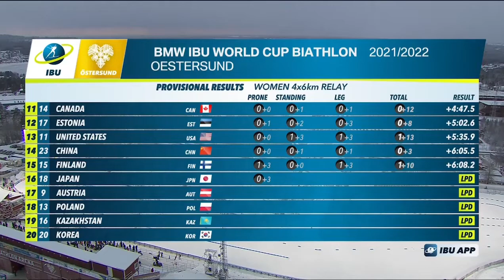Biathlon | Les françaises majestueuses !! - Relais F. Oestersund (WC2 21-22) [#11]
Onzième vidéo de biathlon... et quelle course. Incroyable, magique, que d'émotions ! Comme pour la poursuite je vous recommande vivement d'aller voir le relais en entier c'est une course magnifique ! Que dire... tant de choses à raconter. Beau début de relais par Anaïs Bescond malgré deux pioches, la France est clairement dans le coup. Mais alors le 4e tir, on s'y attendait pas vraiment... toutes les favorites partent sur l'anneau de pénalité sauf Dzinara Alimbekava et Anaïs Chevalier-Bouchet qui font un travail exemplaire avec un 10/10 à l'attaque ; les deux se retrouvent au coude à coude avec presque déjà une minute d'avance sur les autres. Julia a pris une décision déterminante en partant à son rythme et en n'attendant pas la Biélorusse. Son tir couché est stable et les doutes s'en vont pendant que toutes les poursuivantes continuent à engranger du retard. Puis s'ensuit un tir debout avec une exécution optimale, ceux que Julia sait si bien faire. Justine prend le relais avec beaucoup d'avance et de pression. Pas plus de 65% de précision sur ses tirs couchés, on redoute ce moment... mais ça passe, avec des cordons il faut noter ; mais les champions savent provoquer la réussite ! Et le tir debout. Tout simplement magistral, et le sourire inoubliable de Justine après avoir descendu la dernière cible. Des instants très forts en émotions positives et l'envol vers une victoire ! Juste merci, merci beaucoup de ce que vous accomplissez.
Bref, bon visionnage à tous !